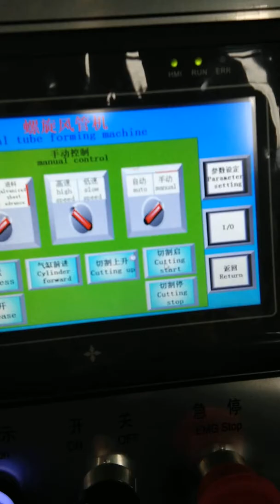SPIRAL DUCT MACHINE WITH China Controller 3